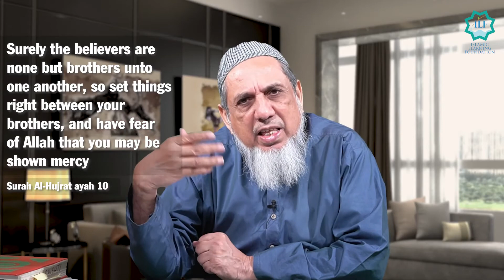5 The Role of State Regarding Zakat